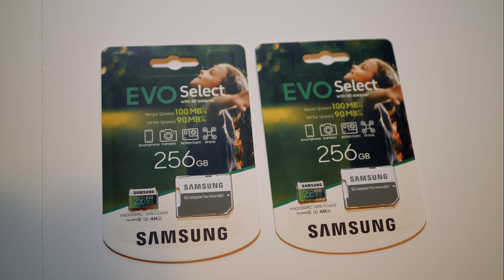Mga ginagawa ko sa umaga may trabaho man o walang pasok (TAGALOG VLOG)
I Edit my videos using Abode Premiere Rush CC

All equipment I use
sony ZV-1
Panasonic lumix G7
Microphone:Rode videoMic Go
Craphy Ring light
Lavalier Microphone

If you're still reading you're awesome. Leave me some love :)